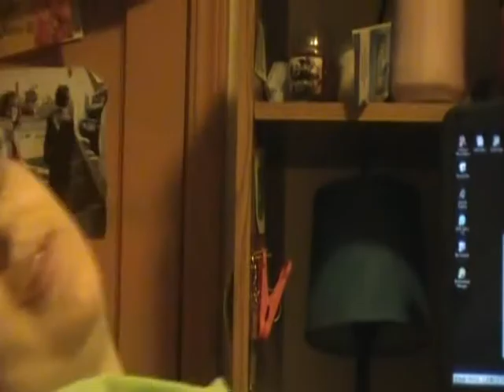Explosive Tin Foil 3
its pimple popping fun.